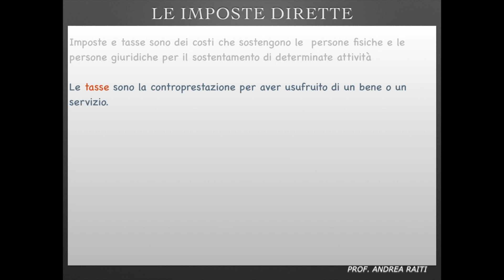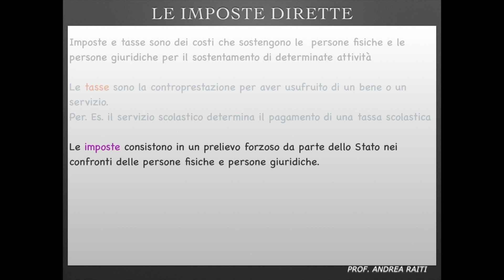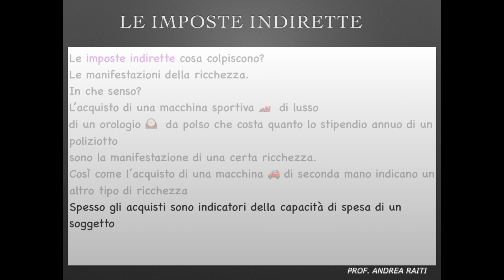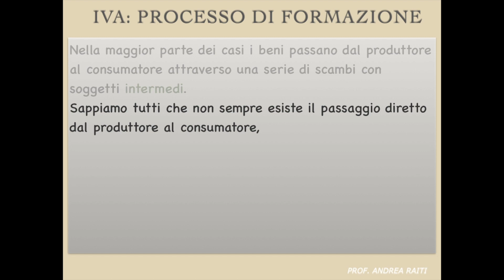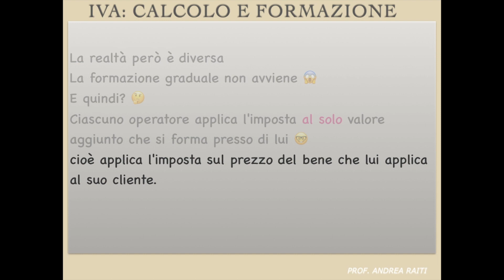Iva Imposta sul Valore aggiunto. Differenza tra tasse e imposte. Imposte dirette e indirette Calcolo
L'Iva, L'Imposta sul Valore aggiunto

Prima parte di 5 lezioni sull'Iva

00:00 intr
00:24 differenza tra tasse e imposte
01:19 I costi dello stato e della Pubblica Amministrazione
01:32 Imposte dirette e indirette
03:13 Come si determina L'Iva?

Che cos'è L'IVA e su chi grava.
Differenza tra tasse i imposte.
Cenni sui costi dello Stato.

Istituto Alberti Bormio (Sondrio)
Prof. Andrea Raiti
Il prof più pazzo del mondo

Buongiorno a tutti e benvenuti alla
nuova versione di Economia Aziendale
andiamo subito a scoprire l'argomento di
oggi
Che cos'è e su grava. Prima
parte
Avete mai sentito parlare di imposte? E
di tasse? Che cosa sono secondo voi?
Spesso tasse e imposte sono usati come
sinonimi
e per uno studente di Economia Aziendale ciò è
un grave errore
andiamo subito a scoprire perché.
Imposte
e tasse sono dai costi che vengono
sostenuti dalle persone fisiche e anche
dalle persone giuridiche per il
sostentamento di determinate attività.
Le tasse sono la controprestazione per
aver usufruito di un bene o un servizio.
Per esempio il servizio scolastico
determina il pagamento di una
determinata tasse. Le imposte consistono
invece in un prelievo forzoso
Cioè con la forza
da parte dello stato nei
confronti delle persone fisiche e
persone giuridiche.
Il prelievo ha lo scopo di coprire i
costi dello stato.
Ma quali possono essere i costi dello stato?
La sicurezza, la sanità, la scuola,
la pubblica illuminazione.
Le imposte possono essere di due tipi: dirette e
indirette. Le imposte dirette si
applicano ai patrimoni.
Per ricchezza si
intendono gli immobili come le
abitazioni di proprietà, i redditi
prodotti, come il salario o gli stipendi.
E invece, le imposte indirette e cosa
colpiscono? La manifestazione della
ricchezza.
In che senso?
L'acquisto di una macchina sportiva di
lusso manifesta una certa ricchezza
così come l'acquisto di un orologio da
polso che costa quanto lo stipendio annuo
di un poliziotto.
Ecco queste sono manifestazioni di una
certa ricchezza
Così come l'acquisto di una macchina di
seconda mano indicano un altro tipo di
ricchezza. Spesso gli acquisti sono
indicatori della capacità di spesa di un
soggetto. Nel linguaggio
come spesso si sente parlare di tenore
di vita.
Le imposte indirette si
applicano quindi ai consumi e agli
scambi in generale.
L'iva che tipo di
imposta è? Diretta o indiretta?
L'iva è
un'imposta indiretta. Non solo, l'iva è la
principale imposta indiretta del nostro
sistema tributario. E' cioè quella che dà
il maggior gettito fiscale nelle casse
dello stato.
L'iva è l'acronimo di imposta sul valore
aggiunto
Come si forma l'iva? Nella
maggior parte dei casi, i beni passano
dal produttore al consumatore attraverso
degli scambi intermedi. Sappiamo tutti
che non sempre esiste il passaggio
diretto dal produttore al consumatore,
ma ci possono essere dei passaggi
centrali, come per esempio i passaggi
della grande distribuzione tipica dei
rivenditori come lo sono i supermercati.
In questo modo il valore aggiunto ha una
formazione graduale perché risulta dalla
somma degli incrementi di valore di ogni
passaggio intermedio
la realtà però è diversa...
la formazione graduale non avviene. E
quindi?
Ciascun operatore applica
l'imposta al solo valore aggiunto che si
forma presso di lui cioè applica
l'imposta sul prezzo del bene che lui
applica al suo cliente.
L'imposta per via del suo funzionamento
grava sul consumatore finale.
Se volete sapere il motivo per il quale il
consumatore finale è l'unico soggetto
che paga l'imposta,
campanella se ha bisogno di
delucidazioni lascia pure o un commento
e se ti è piaciuta questa lezione metti
pure un like. Grazie a tutti e ci vediamo
alla prossima lezione.